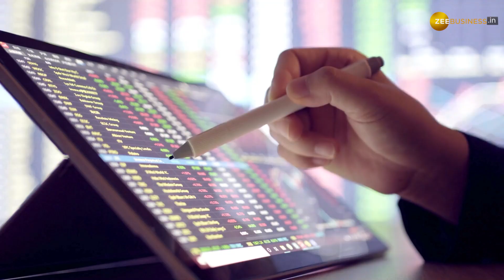India Shelter Finance IPO: Check Key Details and Analysts Recommendations | Stock Market News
India Shelter Finance Corporation Ltd's public offering is live until Dec 15, aiming to raise a whopping Rs 1,200 crores. With a price band of Rs 469 to Rs 493 per equity share, discover the subscription status – currently at 0.16 times overall and 0.24 times for the retail segment. Unearth crucial details, from lot sizes to the anticipated listing on BSE and NSE.